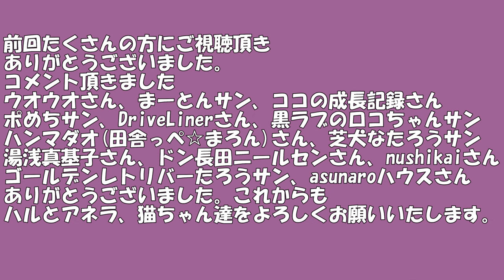【子犬お迎え】ようこそわが家へ♪アネラの近況ご報告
前回の続きになります♪ようやくわが家へ到着ーッ！ハルとも対面しお家で寛ぎ遊ぶ様子と現在のアネラ近況ご報告させて頂きます。